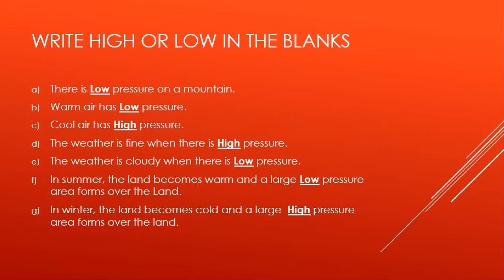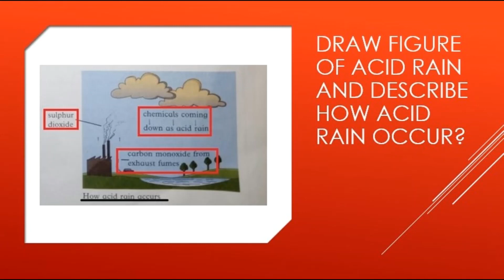Class 6 - Science - Lecture 15